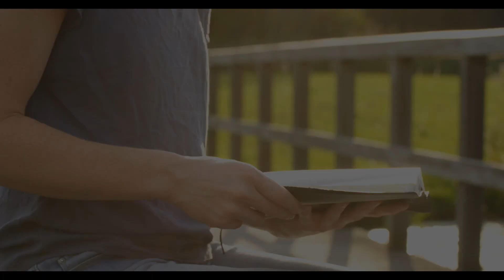Lent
Join Pastor Marc and Pastor Nate as they help us prepare our hearts and minds for Sunday morning worship.